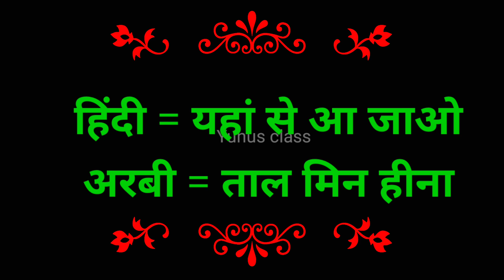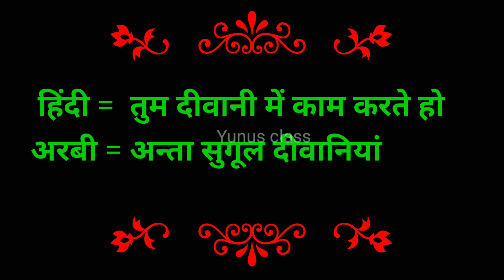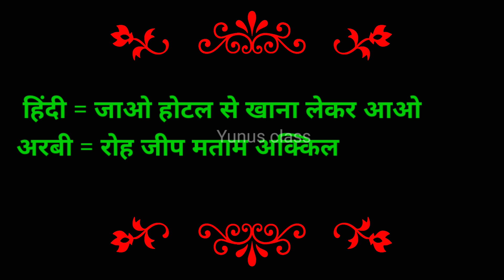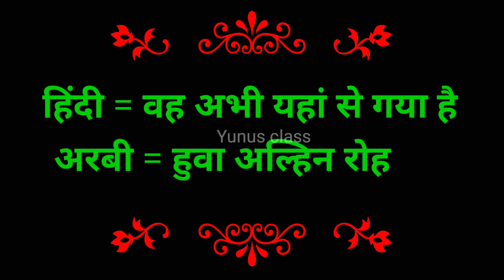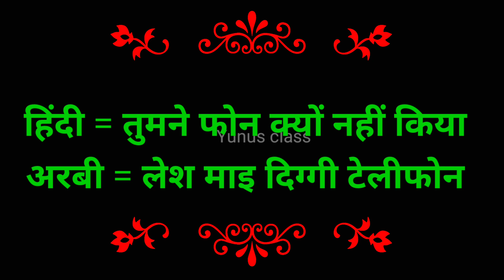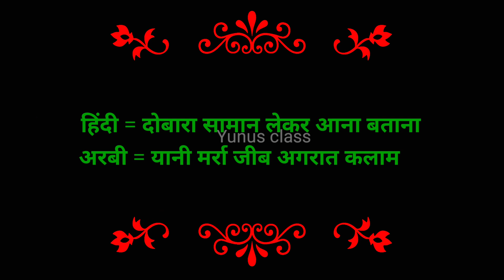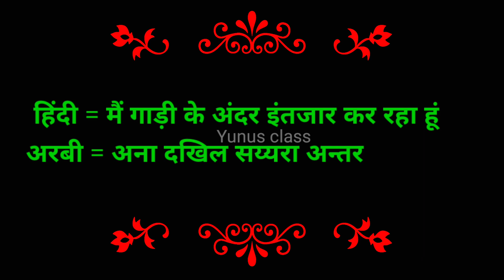arbi bhasha kaise sikhe ✅ arbi bolna sikhe | arbi bhasha ! arabi bhasha sikhane ka tarika?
yunus class
arabi bhasha
arabi bhasha kaise sikhe
arbi bhasha
arbi sikhe
arbi sikhen
arabi sikhen
arbi bhasha kaise sikhi jaati hai
arbi kaise sikhe hindi me
arbi bhasha sikhen
arabic language
arbi language
leran hindi to arabic language
arabi to hindi
arbi to hindi hindi to arabic
arabic language spoken
how to learn arabic language from hindi
how to learn arabic
learn arabic
how to learn arabic language
arabic language
arabic
learn arabic fast
how to learn arabic language for beginners
how to learn arabic language to understand quran
how to
how to learn arabic fast
tips on how to learn arabic
how to learn arabic easily
अरबी भाषा कैसे सीखे
अरबी भाषा
अरबी वीडियो
अरबी भाषा कैसे बोली जाती है
अरबी भाषा की वीडियो
कुवैत की अरबी भाषा कैसे सीखे
अरबी भाषा हिंदी में कैसे सीखे
अभी भाषा कैसे सीखे
अरबी भाषा कैसे लिखे
अरबी भाषा कैसे बोले
अरबी
अरबी भाषा कैसे बोलते हैं
अरबी भाषा बोलना सीखे
अरबी भाषा
अरबी
अरबी वीडियो
अरबी भाषा सीखने का तरीका
अरबी भाष
अरबी सीखे
कुवैत की अरबी
सऊदी की अरबी वीडियो
कुवैत के अरबी वीडियो
सऊदी अरब की अरबी भाषा
अरबी सीखने की वीडियो
अरबी बोलना सीखेअरबी
kuwait arabic language
arabic language
learn kuwaiti arabic
kuwait arabic speaking course
how to learn arabic language in kuwait
kuwait language
learn arabic
how to speak arabic in kuwait
kuwaiti arabic
kuwait arabic class
how to learn kuwait arabic language
arabi bhasha
arbi bhasha kaise sikhe
arbi bhasha
arbi bhasha sikhne ka tarika
arabi bolna sikhe
arbi sikhane ka tarika
arabi
arabic
arbi sikhe
arbi bhasha sikhane ka sahi tarika
arbi bhasha
arabi bhasha
arabi bhasha
arbi bhasha Hindi mein
arbi sikhen
arbi sikhe
arbi sikhana hai
arbi language
arbi
arabic
yunus class

🇮🇳❤  from India ❤ 🇮🇳
🌹Yunus Class 🌹